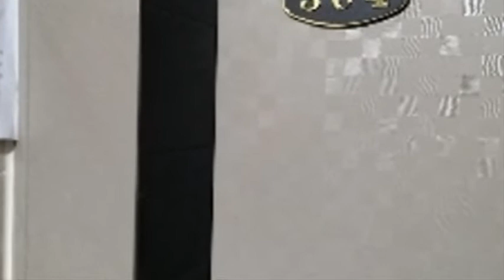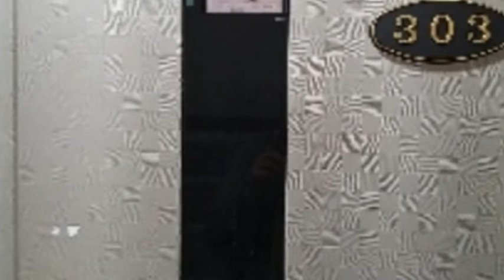서울시 구로구 오류동 27 32 다가구주택경매 오류역인근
9억7천만원대 - 서울시 구로구 오류동 27-32 다가구주택(다중주택)경매

1. 권리분석 : 낙찰 후에 낙찰자가 인수할 권리가 없는 것으로 추정이 되나 추가 현장조사 등이 필요함.

2. 토지면적 : 54평, 건물면적 : 94평 (4층 다가구주택으로 16개호실로 구성됨.)

3. 점유현황 : 임차인이 점유 사용하고 있음.

4. 투자의견
   1) 임대수익용으로 적합한 오류역인근으로 1회 유찰이 되어 저렴하게 나온 서울시 구로구 오류동 27-32 다가구주택경매 물건이랍니다.
   2) 법원에 신고된 임대보증금은 10억8천만원이며, 월세 34만원의 수익을 거두고 있으며 현재의 시세로 임대를 놓으면 더 많은 수익을 거둘 수 있답니다.

세부 경매정보는 하단의 텐인텐옥션 홈페이지에서 사건번호로 확인해 보시기 바랍니다.